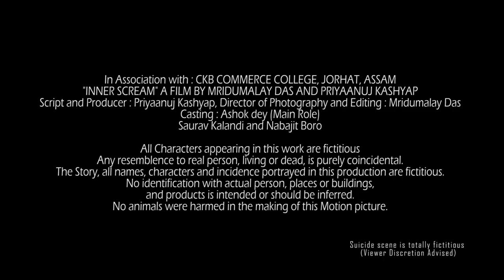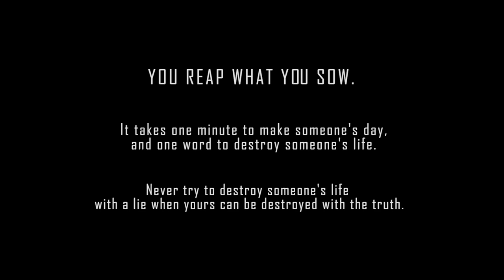"INNER SCREAM" - Silent Short Film | Based on Student's Life | 2020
Hello Viewers we made this Silent Short Film "INNER SCREAM" based on the Emotions of a Teenager, This is also our first Short Film so please kindly ignore our mistakes.
Also Thankyou to everyone one who were involved in making of this motion picture. Special Thanks to CKB Commerce College, Jorhat, Assam.
A Film By Mridumalay Das and Priyaanuj Kashyap
Script and Screenplay : Priyaanuj Kashyap
Director of Photography and Editing : Mridumalay Das
Producer : Priyaanuj Kashyap and Mridumalay Das
Cast : Ashok Dey (Main Role), Sourav Kalandi, Nabajit Boro